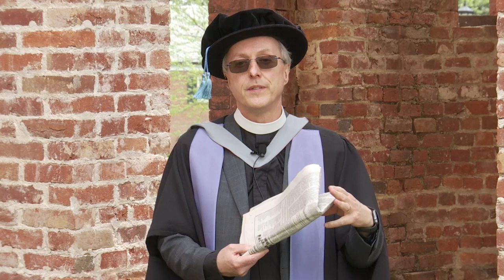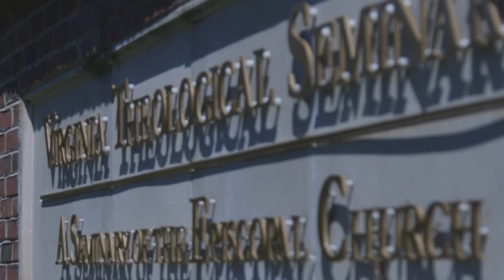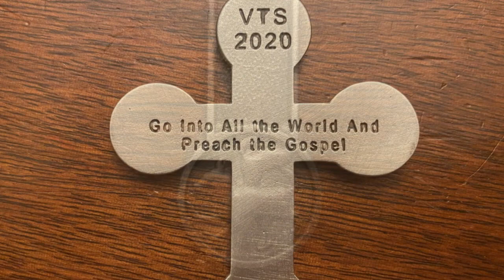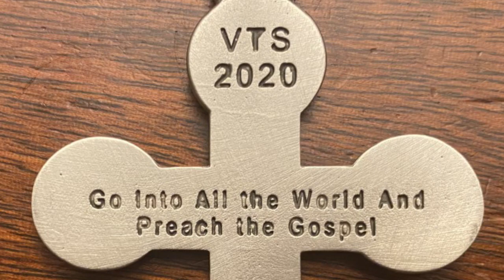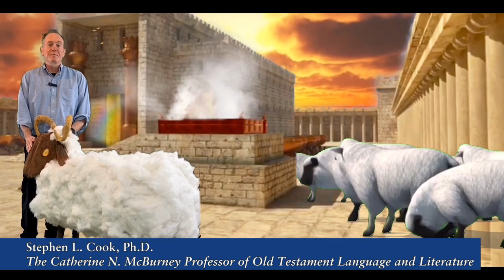197th Commencement - May 14, 2020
A special video presentation of our 197th Commencement Ceremony lead by the Very Rev. Ian Markham, dean and president. Our guest speaker is the Rt. Rev. Jennifer Baskerville-Burrows, 11th bishop of Indianapolis.